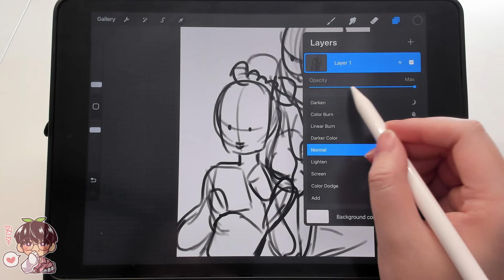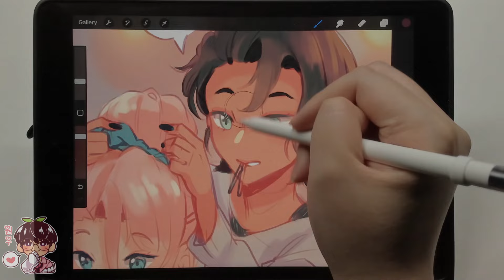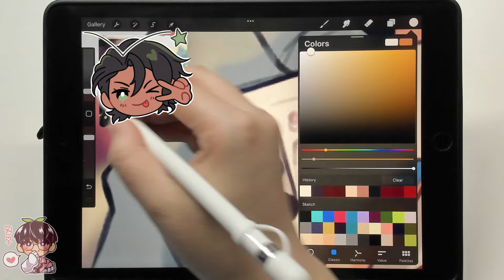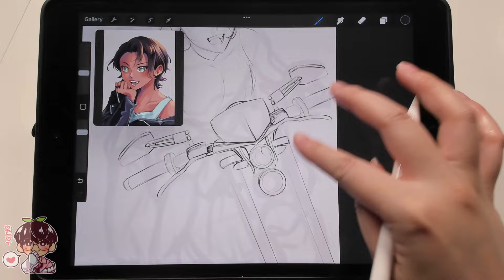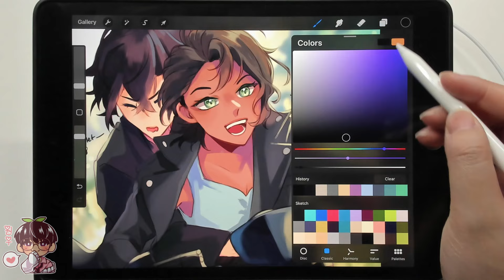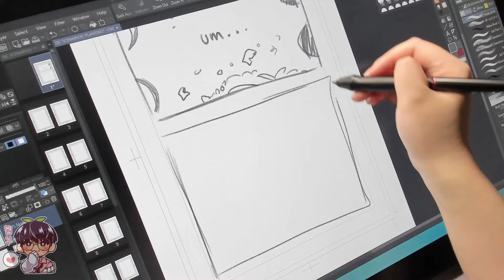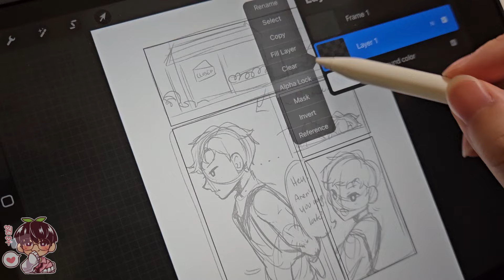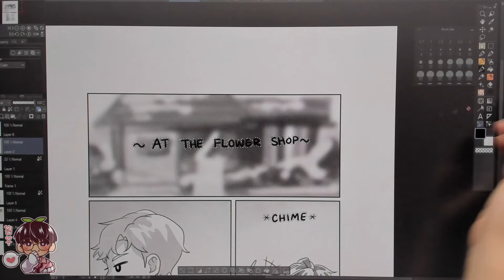Drawing OC Scenarios Suggested by YOU!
Hello hello!
FInally I had some time to drw out some of the OC scenarios that you guys have suggested! Feel free to suggest more in the comments of this video or on the community post! I will try to get to more of them in the future!
Bye~

🍀Materials:
-App/Program: Procreate & Clip Studio Paint
-XPPen Artist 24FHD